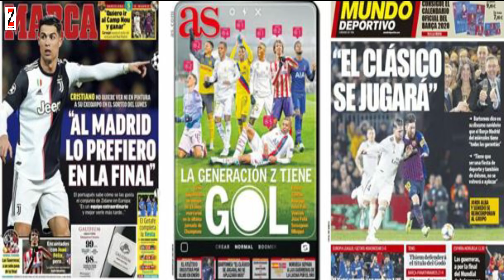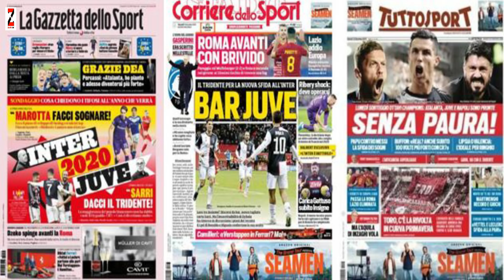Wargesyada bixitaanka Pep wey ka baaraan dageen City, United labo xidig muhiim ah Janaayo laguma..